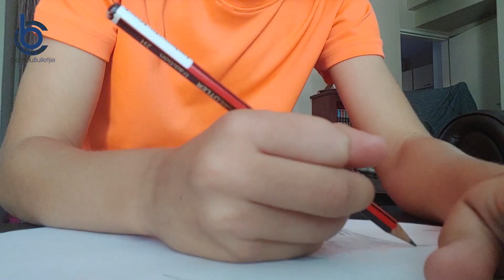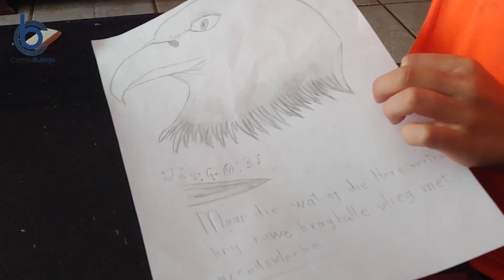Drawing an Eagle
I'm drawing an Eagle and wanted to share this with you. Special mention for the music I used, Foo Fighters, learning to fly as I am still learning my trade.
This was made during Corna (Covid-19) SA Lockdown